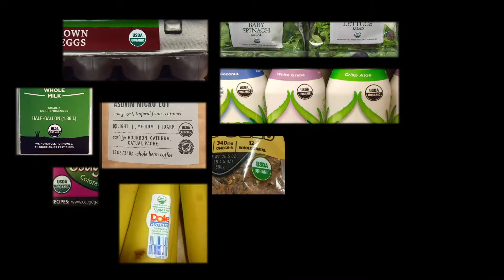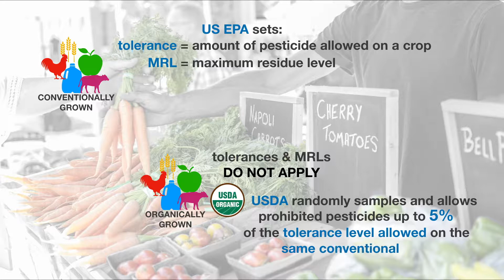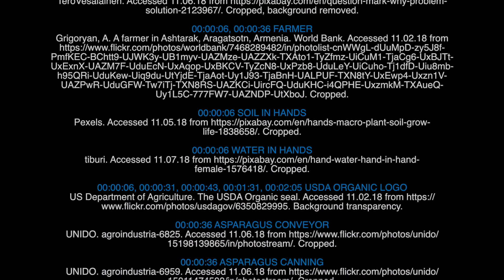What does it mean when food is organic?